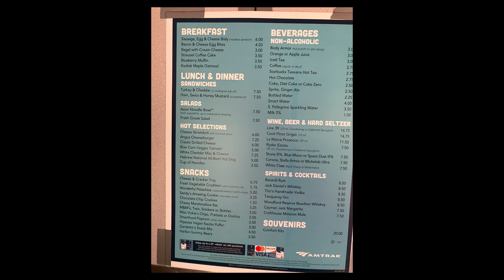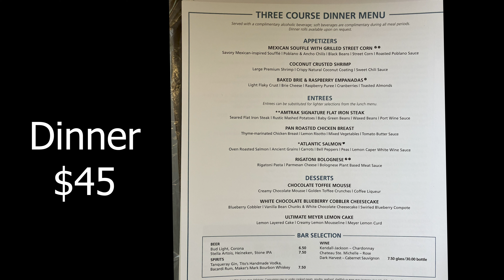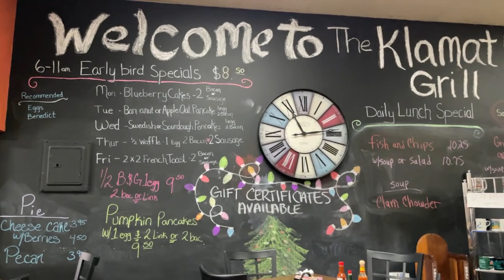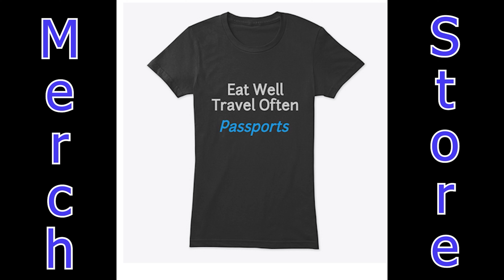48 Hours on Amtrak COAST STARLIGHT LA to Seattle -10 Hours Late- BUT WORTH IT!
We took Amtrak Surfliner from Irvine, CA to Los Angeles then boarded the Coast Starlight for a 35 hours to Salem, Oregon. The train was 10 hours late due to a major ice storm & technical problems but we loved every minute!

Amtrak Coast Starlight Route Guide Link:file:///C:/Users/msimm/Downloads/Amtrak%20Coast%20Starlight%20Route%20Guide.pdf